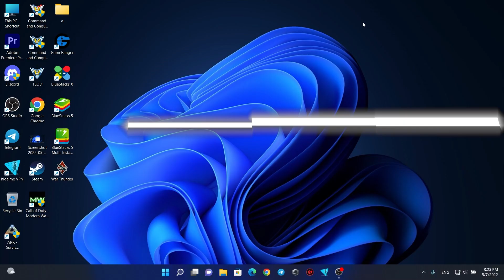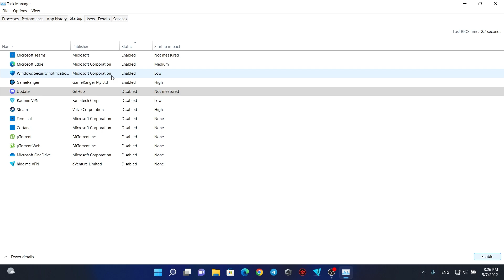improve windows performance #3 slow start up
windows tricks
 slow start up